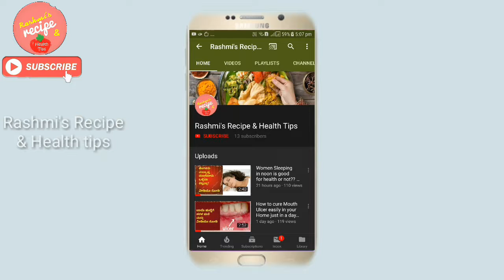ತೊಂಡೆಕಾಯಿ ಇಂದ ಚರ್ಮ ರೋಗ ಹೋಡಿಸಿ Coci a ivy gourd will cure skin problems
beautytips Coci a ivy gourd will cure skin problems